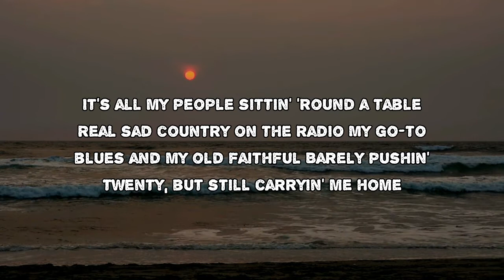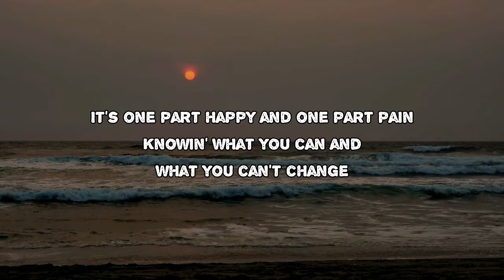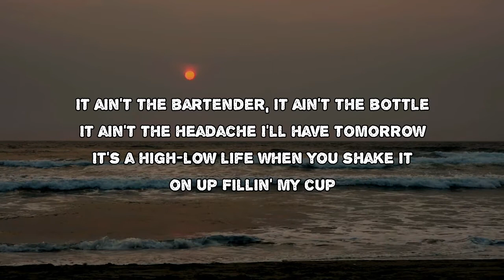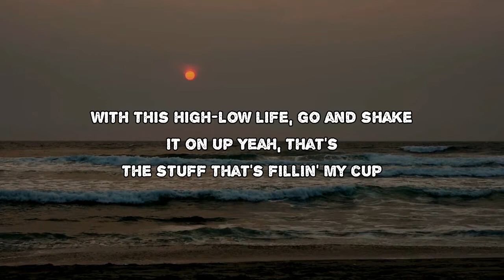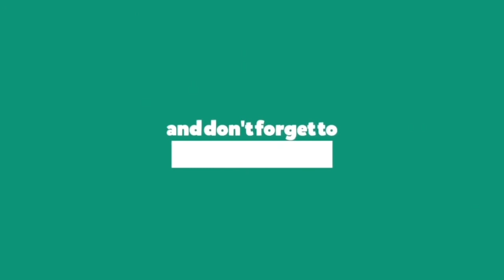Hailey Whitters feat. Little Big Town - Fillin' My Cup (Lyrics)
Fillin' My Cup by Hailey Whitters feat. Little Big Town
Album: The Dream: Living The Dream

Fillin' My Cup Lyrics:

It ain't the bartender, it ain't the bottle
It ain't the headache I'll have tomorrow
It's a high-low life when you shake it on up
Fillin' my cup
It's all my people sittin' 'round a table
Real sad country on the radio
My go-to blues and my old faithful
Barely pushin' twenty, but still carryin' me home
It's one part happy and one part chaos
Whole lotta borrowed, little bit paid off
You can't appreciate the sugar if you never had the salt
Ain't it nice and sweet even when it's on the rocks? Yeah
Fillin' my cup
It's all those so close you can taste it
Hard pill to swallow, goodbye loves
Sometimes, half empty is good for makin'
Room for the know it when you see it good stuff
It's one part happy and one part pain
Knowin' what you can and what you can't change
And learnin' that the secret is wantin' what you got
Makes it nice and sweet even when it's on the rocks, yeah
It ain't the headache comin' tomorrow
Fillin' my cup
Fillin' my cup
Yeah, it ain't the whiskey, it ain't the wine
Though it sure goes good from time to time
With this high-low life, go and shake it on up
Yeah, that's the stuff that's fillin' my cup
Shake it on up
Fill it up, woo